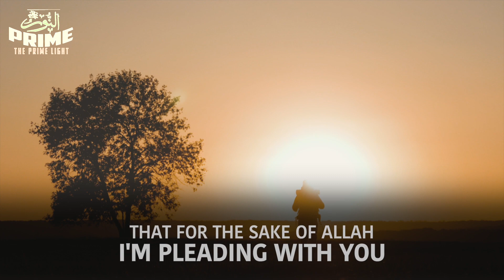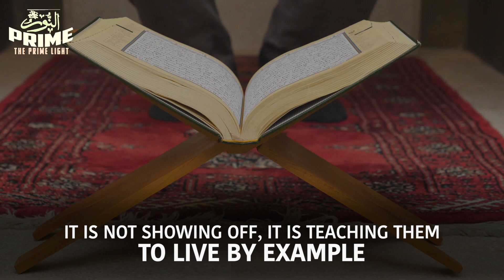Allah For Sure Will Protect If You Do This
Advice on What To Do Daily As Muslim